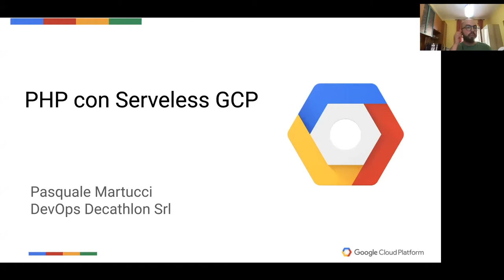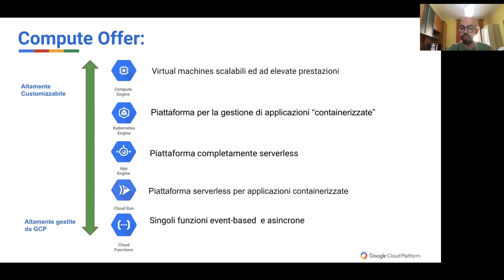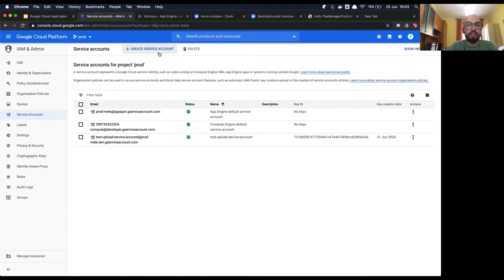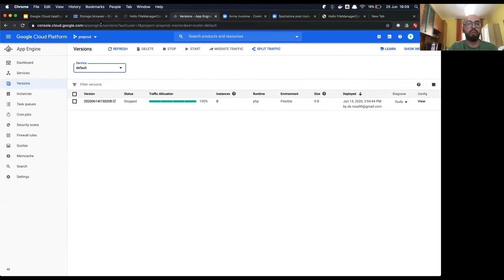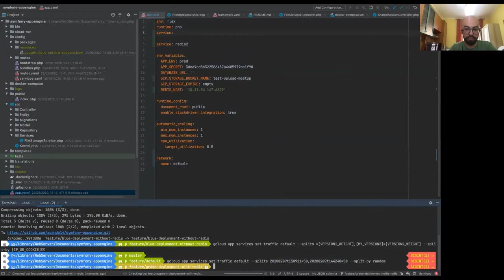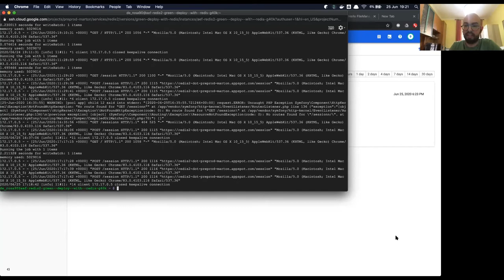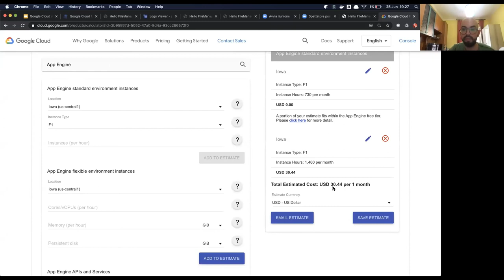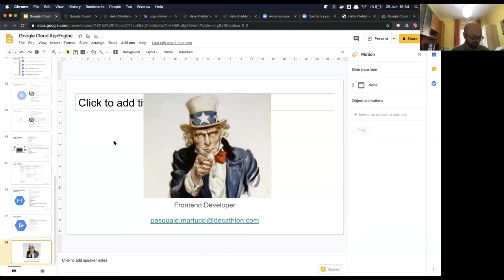PUG Seregno: PHP con Serverless GCP con Pasquale Martucci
Con Pasquale Martucci, DevOps, andremo a vedere la semplicità e la velocità del deploy con Google Cloud Platform, che tramite AppEngine ha finalmente strizzato l'occhio anche verso il PHP.

Ecco i punti del meetup:

- Che cos’è GCP ?
- Perchè scegliere GCP?
- Quale servizio per la tua applicazione?
- Vantaggi serverless.
- AppEngine:
- Cos’è?
- Differenza standard e flexible environment?
- Come gestire la cache?
- Traffic splitting and Canary deployment
- Logging